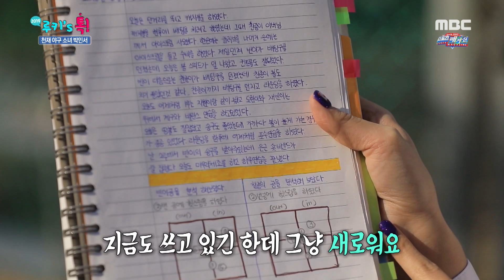[MBC 스포츠매거진] 여중생이 구속 100km/h?! 천재 야구소녀 박민서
MBC 스포츠매거진 제 687회 - '루키스 톡' 방송본 (190420)

천재 야구소녀 박민서
초등부 최초 여자선수 홈런
불꽃같은 강속구까지!

스포츠매거진에서 만난 루키, 루키's 톡
MBC 스포츠 매거진 , 매주 토요일 밤 12시 45분!